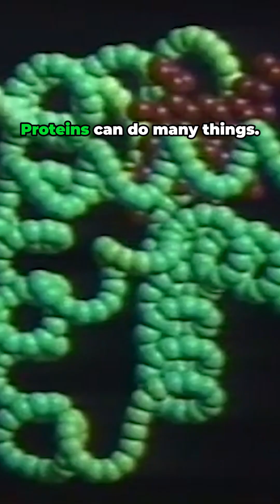shorts Proteins The Unsung Heroes Running Your Entire Body! science history sciencefacts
wool is the fleece of sheep, and the fibers of wool are made up of molecules called proteins. Proteins are there not only in wool, but also in my hair, in my muscle, and that of the sheep. They are, in my eyes, receiving the light. They digest food in general. They run the body. Proteins can do many things. They serve as structural materials wool, silk, hair, beaks and nails. All are made of protein molecules. Other proteins serve as enzymes catalyzing reactions within living cells. Still others transport vital materials to the cell and in turn remove wastes. Hemoglobin, the molecule that transports oxygen and red blood cells, is a protein. Proteins catalyze and control the reactions that allow us to grow and keep us alive. They regulate body metabolism, store vital nutrients, and protect us from disease. We eat proteins. We wear proteins. We are proteins.